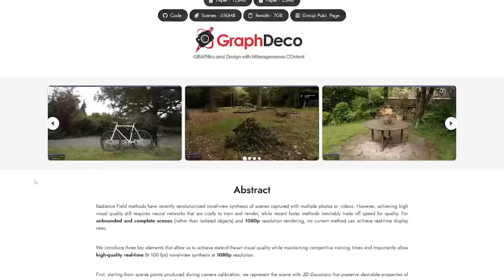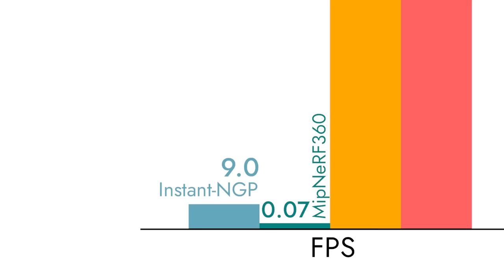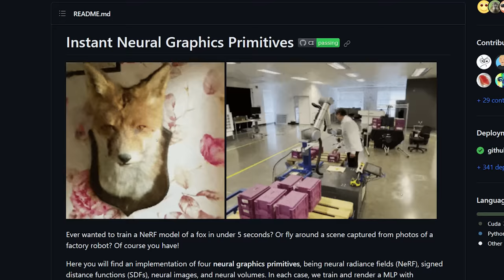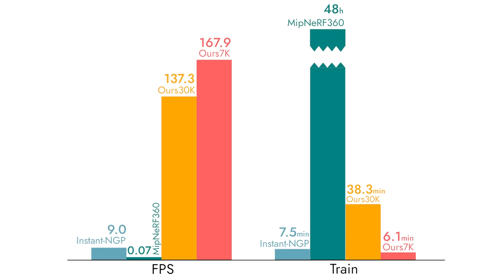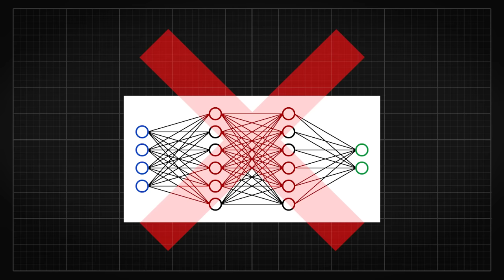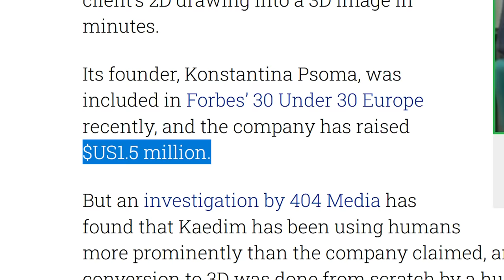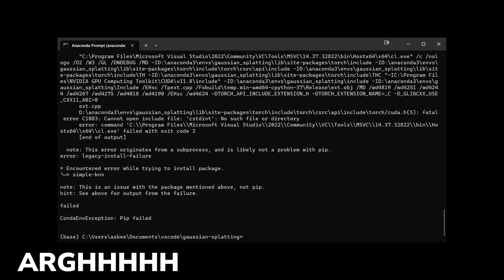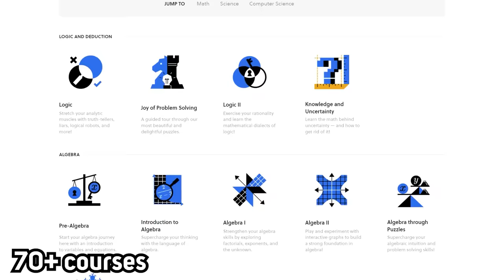3D Gaussian Splatting: How's This The Future of 3D AI?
To try everything Brilliant has to offer—free—for a full 30 days, .

[Video Editor] @askejm